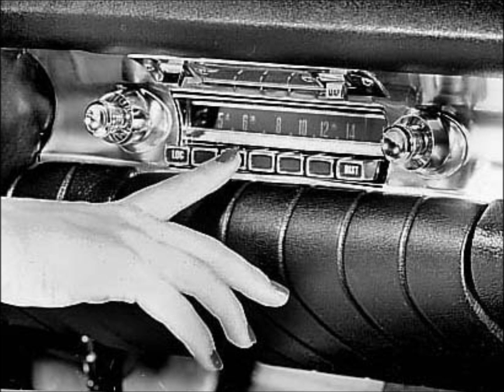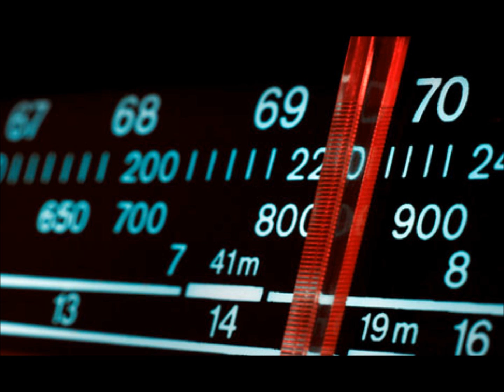Chappel Fisher's Aircheck (Some old Stuff)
My aircheck.  I have done everything from  middays, afternoons, evenings, overnights as well as mornings. plus morning news and more.  My passion is radio, on air, Production and producing.  This aircheck features WSIX days as well.